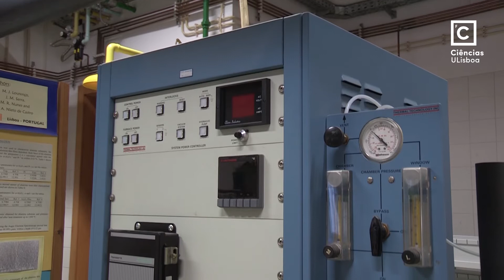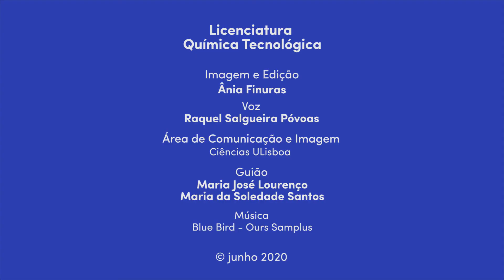Licenciatura Química Tecnológica